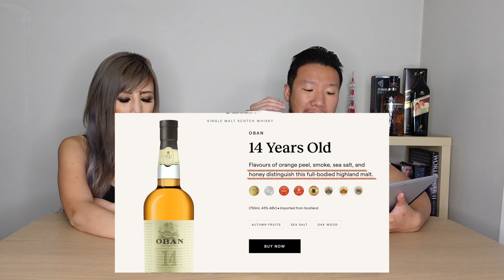「歐本14年 開箱測評」什麼樣的威士忌適合入门, 又比大家都喝的’普飲款‘上檔次? Oban 14 YO Single Malt Whisky Review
本期節目,我們為大家測評 歐本14年. 同時發表一下我們對於威士忌入門和初學者的看法.